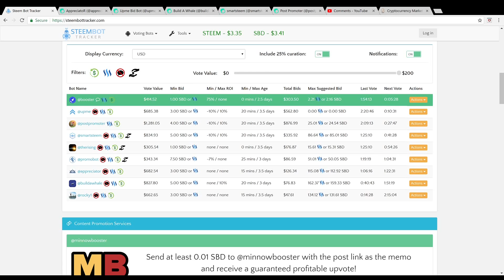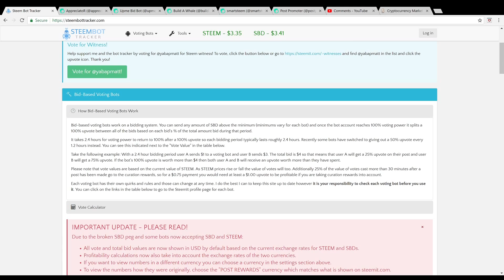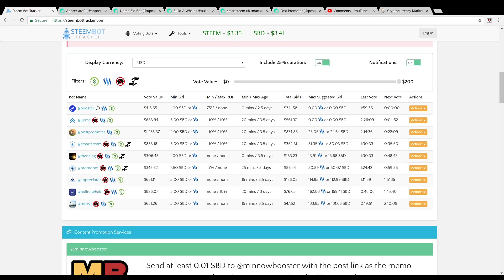TOP 5 STEEM VOTING BOTS?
Today we are examining the top 5 voting bots on the STEEM blockchain according to their vote value and how bid based voting bots work.

3 @buildawhale
4 @upme
5 @appreciator

Notable mention to @minnowbooster

How do you think STEEM voting bots affect the value of STEEM? Do you use voting bots? If so, what are your favs? If not, why?